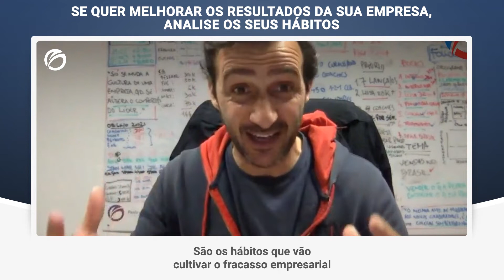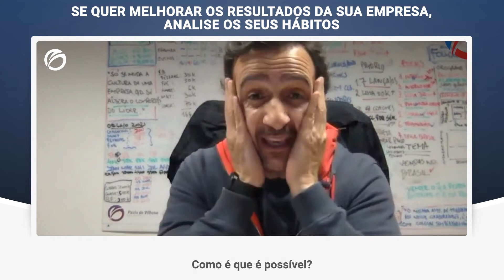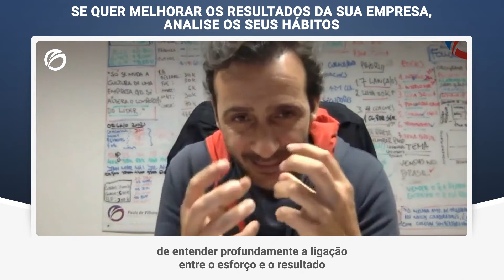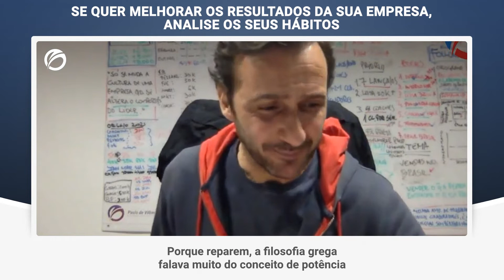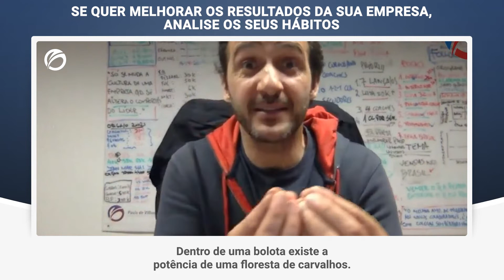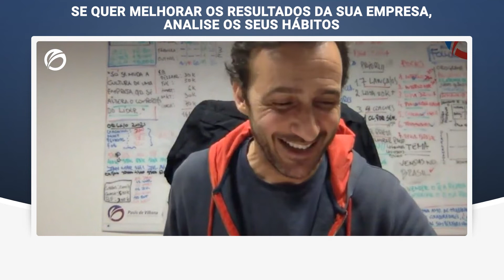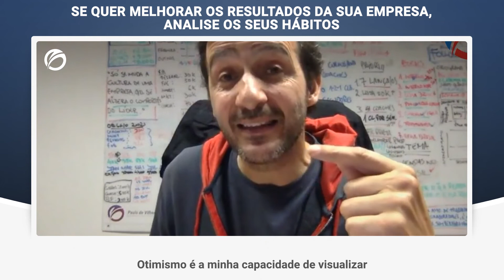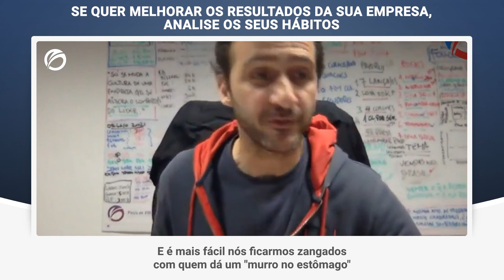SE QUER MELHORAR OS RESULTADOS DA SUA EMPRESA, ANALISE OS SEUS HÁBITOS | PAULO DE VILHENA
Para o seu crescimento, tem de ter cuidado com certos comportamentos, como por exemplo:

. Negligência;
. Descuido;
. Falta de rigor.

Coloque intensidade em cada minuto do seu trabalho.
Comporte-se para ser o melhor do mundo naquilo que faz.🥇

CURSO ONLINE